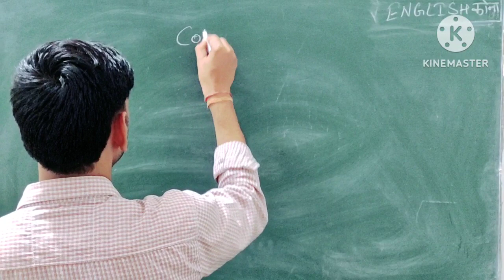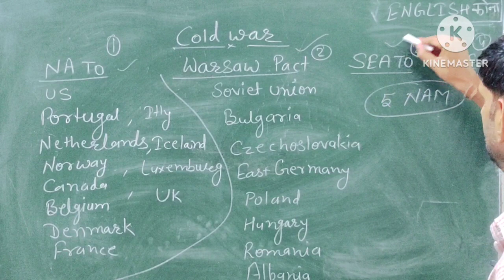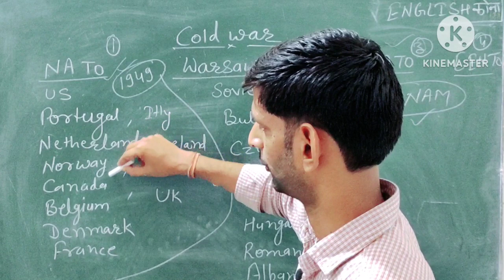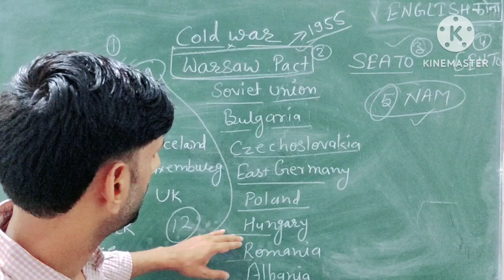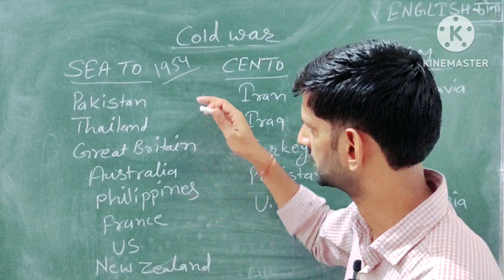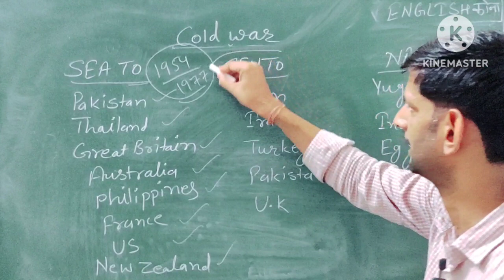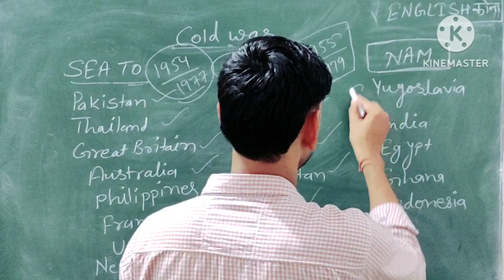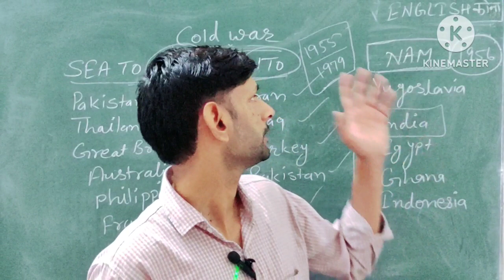Main organization during cold war ✌️ political by B.M.SIR ✌️👍👈🌹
english tips
cold war
warsaw pact
political science
subodh school
sps kanwat